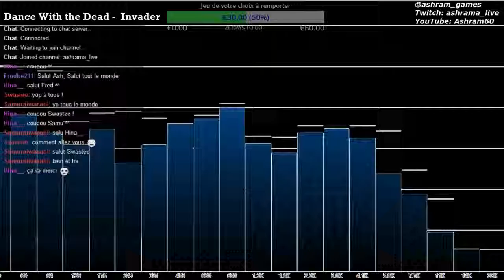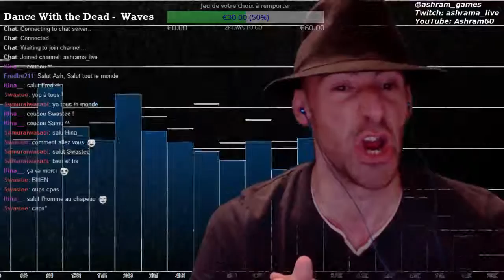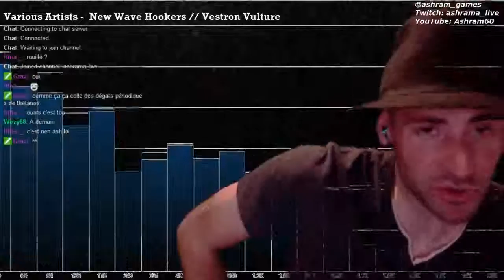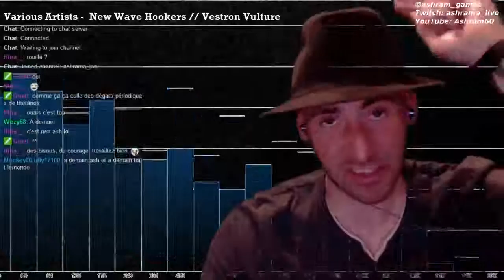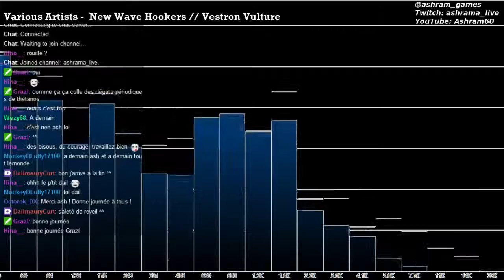Stream before work with The Witcher 3